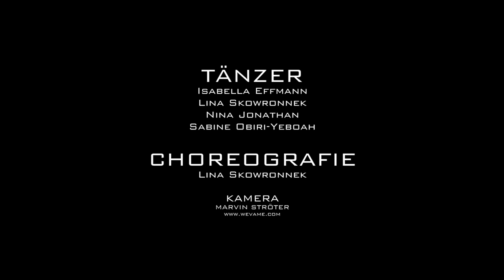HYBRIDZ CREW - TRAILER 2014 - " In memories of last summer 2015 " (copyright: Lina Skowi)